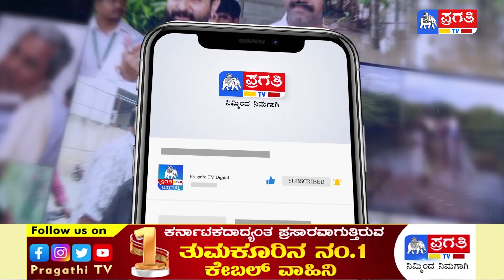ಅಸಮರ್ಪಕ ಕುಡಿಯುವ ನೀರು ಪೂರೈಕೆಯಿಂದ ಅಸಮಾಧಾನ | Koratagere | Tumkur | Pragathi TV